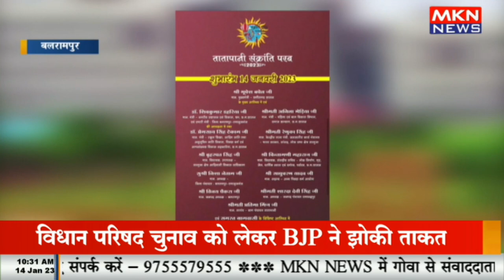तातापानी महोत्सव की तैयारियों का जोरो पर